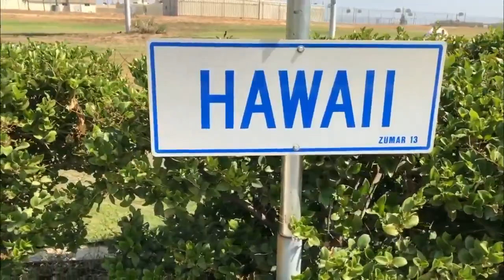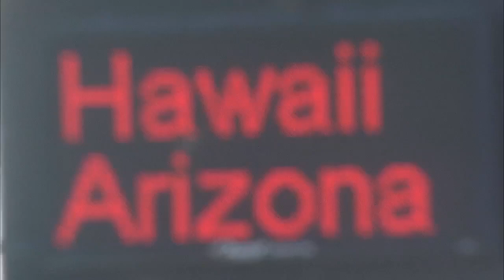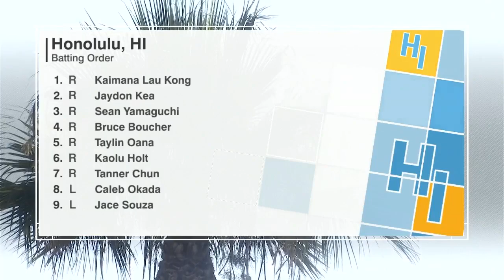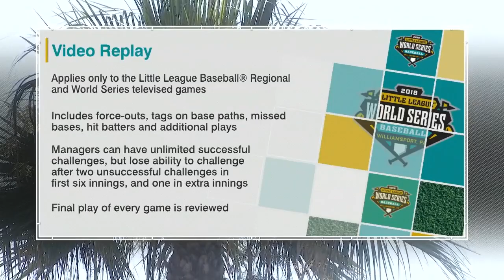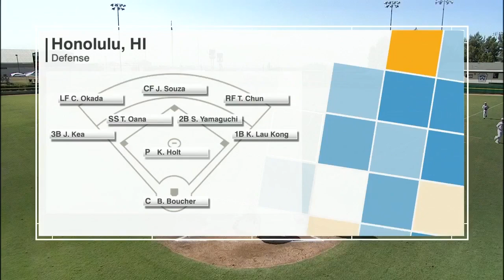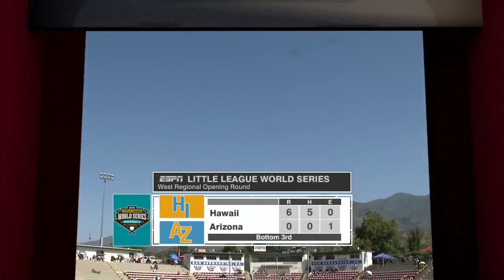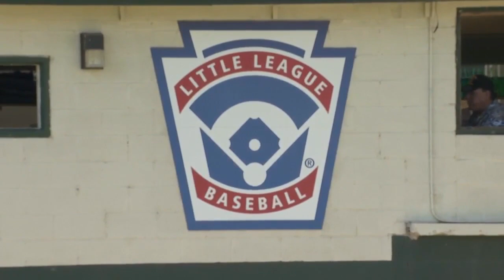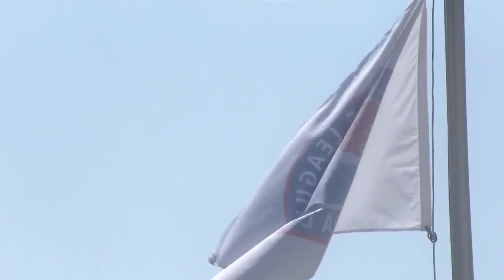LLWS 18 - West Regionals - Honolulu HI vs Tucson AZ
Thanks for see this video, if u like please click "like button" :)
I work for publish all LLWS games :)

I love Little League, i Love Williamsport!

Le mie telecamere:
Sony A7
Sony RX100M4
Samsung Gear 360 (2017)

A presto!